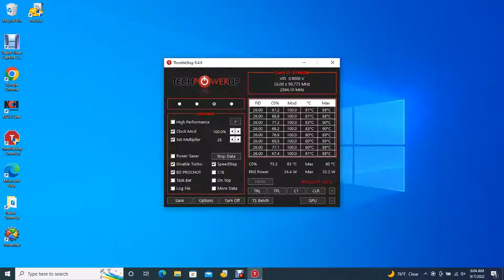Big Bear Valley Bald Eagles 09/07/2022 01:41